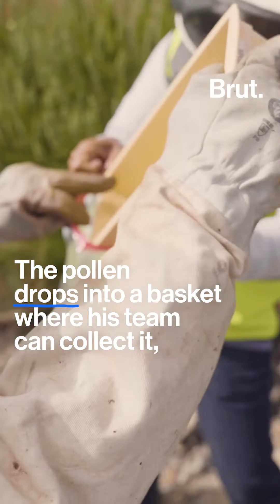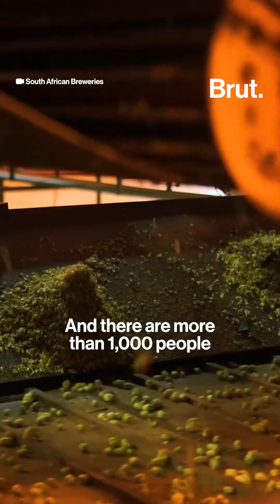Our startup BeeOdiveristy uses bees to measure biodiversity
Our startup BEEODIVERSITY provides expertise and solutions to regenerate biodiversity and/or reduce pollution while creating value for all stakeholders, using pollen samples collected from bees to analyze biodiversity.

Alongside our corporate partner AB InBev, Beeodiversity is monitoring the impacts of clearing and local agricultural practices on plant and soil biodiversity, to identify priority areas for future monitoring, restoration, and agricultural improvement initiatives.

Do you know startups working on protecting, renewing and growing the biodiversity of all ecosystems? Let them know our applications are open for our Cohort 5!